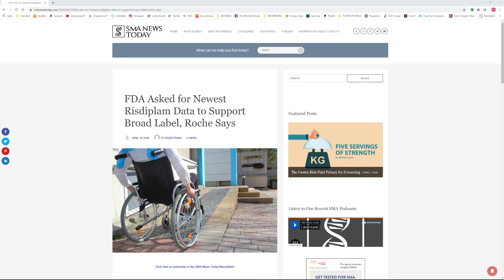Video #217 - Exciting News Regarding Risdiplam - A MUST WATCH VIDEO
In this week’s video, I discuss a recent decision by the FDA regarding Roche/Genentech’s new potential treatment known as risdiplam. Recently, Roche/Genentech submitted additional data to the FDA to include older patients, and their ability to receive this treatment if and when it’s approved by the FDA. I include information regarding why the FDA has decided to push the decision regarding risdiplam to August, and why this was a good decision by both Roche/Genentech, and the FDA.

NOTE:  In my video, I state that I’m linking an article that was written by BioNews Services regarding this topic, but there are 2 articles that are linked in this description. Please read both articles and share them with not only your family and friends, but also your doctors.

My Video Editing Software